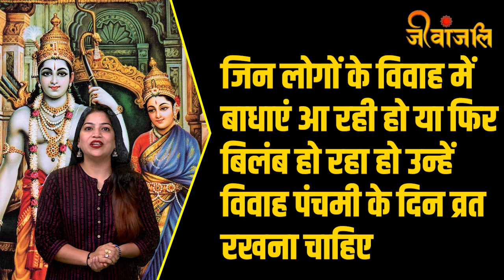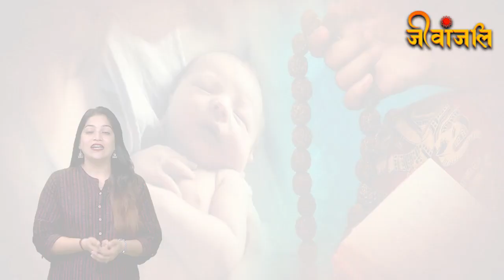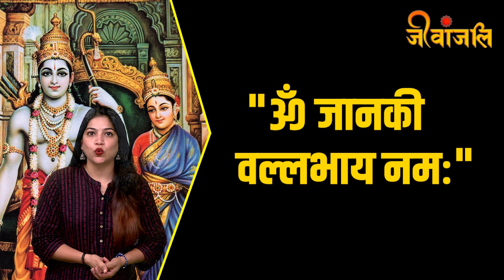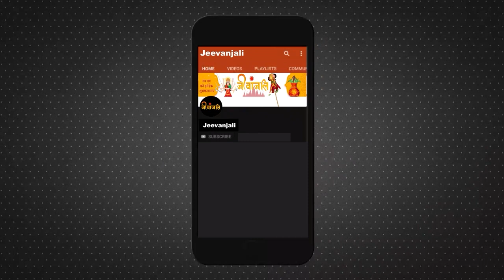Vivah Panchami 2023 Upay: विवाह पंचमी पर करें ये आसान से उपाय,वैवाहिक जीवन की सारी अड़चनें होंगी दूर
हिंदू पंचांग के अनुसार मार्गशीर्ष माह के शुक्ल पक्ष की पंचमी तिथि यानी इस बार 17 दिसंबर, रविवार को विवाह पंचमी मनाई जाएगी। इस दिन भगवान श्रीराम और मां जानकी का विवाह हुआ था। धार्मिक मान्यता है कि विवाह पंचमी पर भगवान श्रीराम और मां जानकी की पूजा-अर्चना करने से साधक को सभी प्रकार के सुखों की प्राप्ति होती है, साथ ही घर में सुख, समृद्धि एवं खुशहाली आती है। अगर आप भी अपने जीवन में व्याप्त सभी प्रकार के दुख और संकट से छुटकारा पाना चाहते हैं, तो विवाह पंचमी पर कुछ धार्मिक उपाय करना लाभकारी रहेगा।